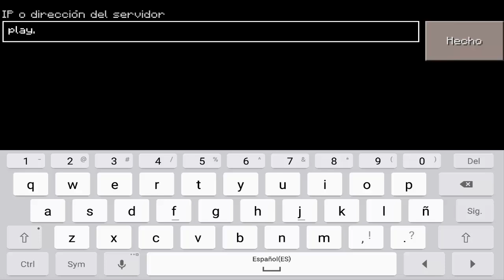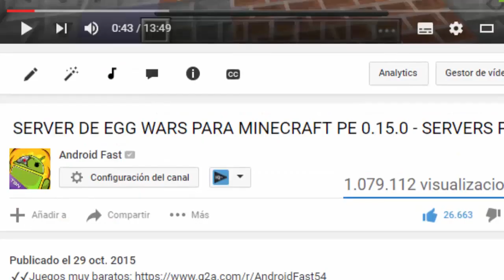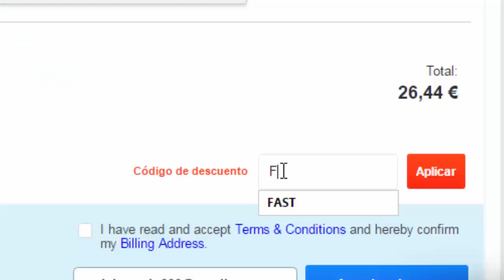TOP 3 SERVER PARA MINECRAFT PE 0.16.0 - SKYWARS - MICRO BATLES - HG - TEAMS Y MUCHO MAS!!